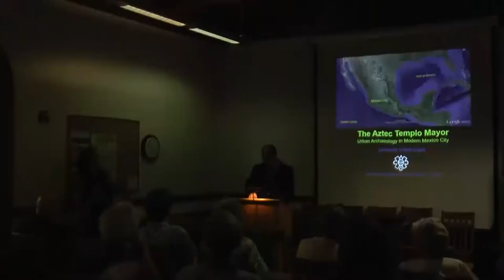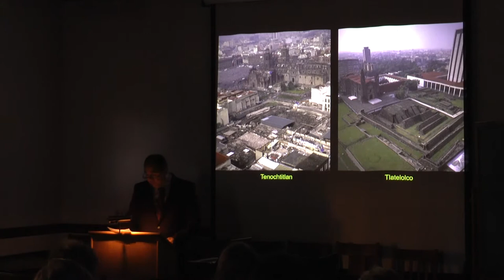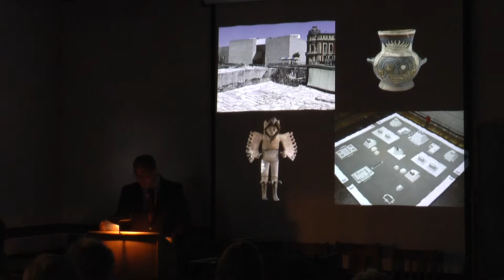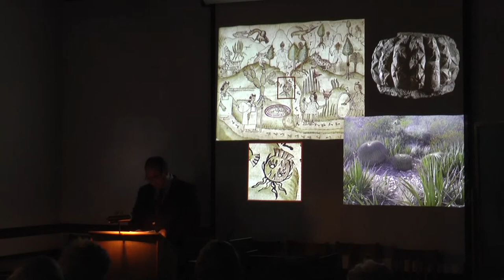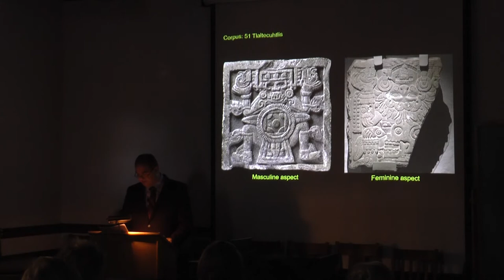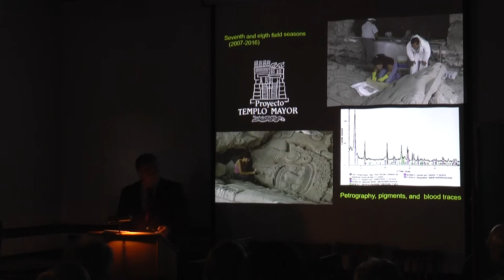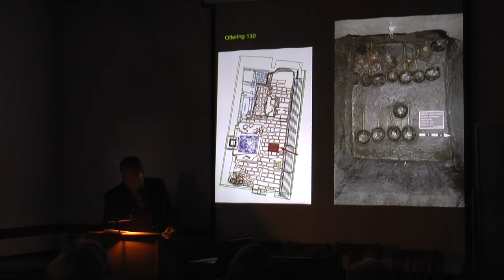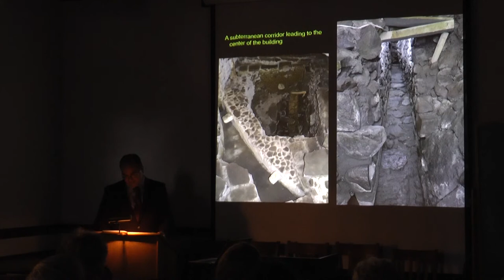2016-03-17 Lopez Lujan - Templo Mayor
The Aztec Templo Mayor: Urban Archaeology in modern Mexico City
Leonardo López Luján, Instituto Nacional de Antropología e Historia, Mexico City
Informal talk for students, University of California at Berkeley
Berkeley, March, 2016
Abstract. The Proyecto Templo Mayor of the Instituto Nacional de Antropología e Historia was created in 1978, as a consequence of the discovery of a monolith depicting Coyolxauhqui, the Aztec moon goddess. Since then, other impressive public monuments have come to light in downtown Mexico City, in the area occupied by the sacred precinct of Tenochtitlan. Archaeologists recently uncovered the largest Aztec sculpture ever found, that of the earth goddess Tlaltecuhtli. After an overview on the history of archaeology in Mexico City, this lecture will focus on the new Tlaltecuhtli stone, undertaking a formal, iconographic, and symbolic analysis in order to unveil its functions and meanings. The exceptionally rich offerings buried under this sculpture will also be described. Finally, the possible presence of a royal tomb at the foot of the Great Temple will be discussed.

Leonardo López Luján is a Mexican archaeologist and the current director of the Templo Mayor project of National Institute of Anthropology and History (INAH). He specializes in the politics, religion, and art of Pre-Columbian urban societies in Central Mexico. In recent years he has also devoted part of his time to research on the history of archaeology. Throughout his academic life, he has held many prestigious offices with the various Mexican Academies and has served as a visiting professor at Université de Paris 1 Panthéon-Sorbonne, Sapienza-Università di Roma, École pratique des hautes études in Paris, and the Francisco Marroquín University of Guatemala. He has been a guest researcher at such institutions as Princeton, the Musée de l'Homme, Dumbarton Oaks, and the Institut d’études avancées de Paris. Since 1988, he has been a full-time researcher at INAH. In 2013, he was elected correspondent member of the British Academy and honorary member of the Society of Antiquaries of London for his contributions in Mesoamerican studies. He holds a bachelor’s degree in Archaeology from Mexico’s National School of Anthropology and History